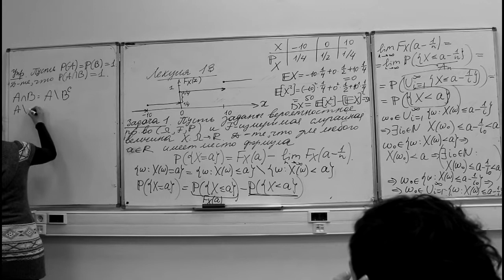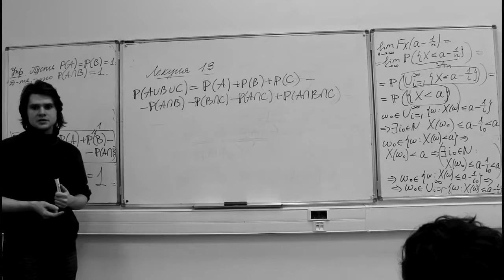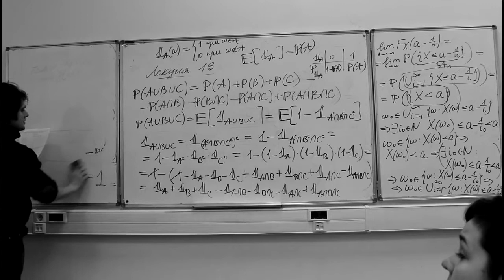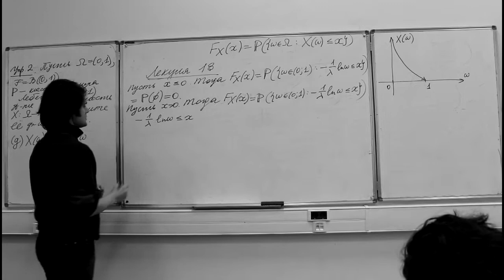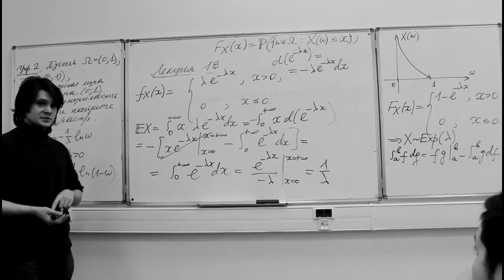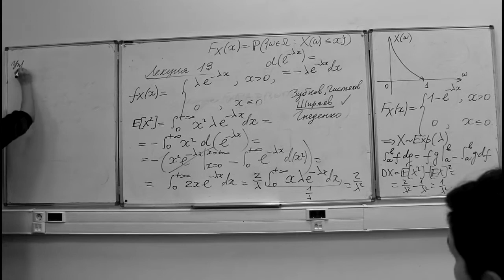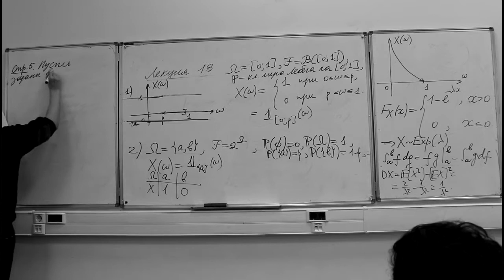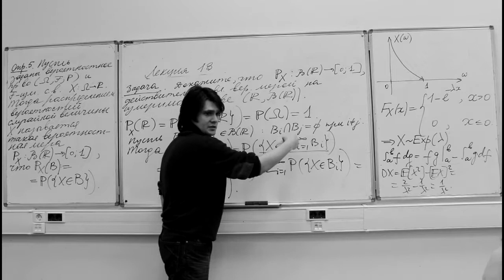Stochastic Calculus, lecture 13, part 2